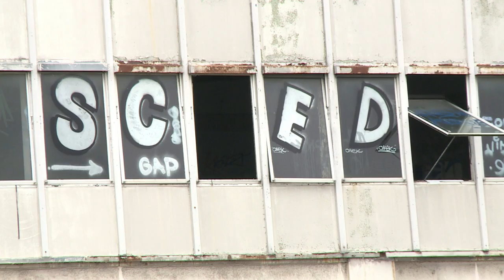Paris announces opening of refugee camp in mid-October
Paris will open its first refugee camp in mid-October, according to Mayor Anne Hidalgo. The camp will take hundreds of people off the streets as France struggles to accommodate migrants.